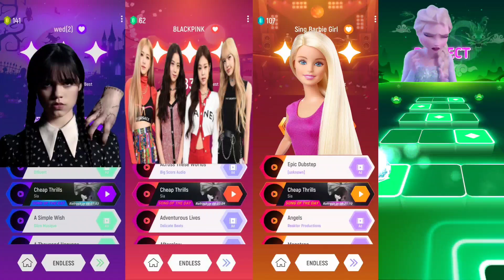Wednesday Dance | BLACKPINK 'How You Like That' | Aqua Barbie Girl | Elsa 'Let It Go' | Songs Games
Best EDM Tiles Hop Game in the world featuring best rhythm songs and best remixes of all time. Enjoy The EDM Tiles Hop experience!

Hey guys,If you have any requests for video fell free to comment🙂 if you like my video then plzz hit like button and subscribe And share this video to your friends 😁😍😀 Thanks for the support 😀

All best Disney songs are on their way to make you smile! Tell me what Disney songs you like the best! Do you like movies like Frozen, Tangled, Coco, Zootopia, Moana, Wreck-It Ralph AND Cool Music Like - Let It Go, Into The Unknown, Show Yourself, I See The Light, Circle Of Life,  How Far I'll Go, Try Everything. We can try to play these awesome track on best music games in the world! Who doesn't love Disney?

Lyrics:

Let it go (go, go, go go, go go, go go, go, go, go go)